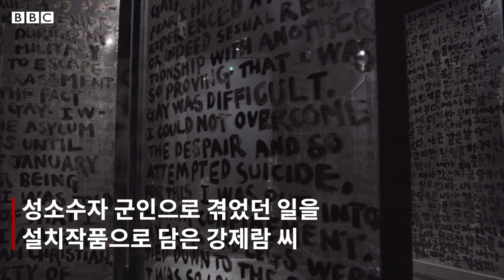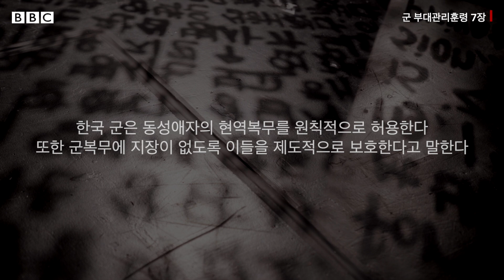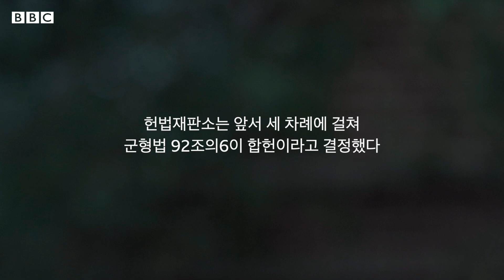군 정신병원에서의 116일 - BBC News 코리아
"군대에서의 경험은 너무 충격적이었어요. 정신병원에 갇혀있던 116일. 그 시간이 그 이후 거의 10년에 큰 영향을 미쳤어요.”

2017년 육군 중앙수사단이 성소수자 군인을 색출해 군형법 92조6을 위반한 혐의로 형사처벌하도록 지시했다. 군인권센터에 따르면 이 사건으로 23명이 입건됐고, 9명이 재판에 넘겨졌다.

시각예술활동가 강제람(35) 씨는 당시 뉴스를 접하고 동성애자 군인 4명의 이야기를 담은 설치 전시 ‘유 컴 인, 아이 컴 아웃(You come in, I come out - Letters from Asylum)’을 기획하게 됐다고 말한다.

이 사건이 발생하기 9년 전인 2008년, 그도 군에 입대했다. 그리고 악몽같은 시간이 시작됐다. 결국 그는 2009년 군에서 ‘복무부적합’ 판정을 받고 조기 전역했다.

12년 전, 그에게 무슨 일이 있었던 걸까?

기획·편집: 윤인경
촬영: 최정민
일러스트: 데이비스 수리아